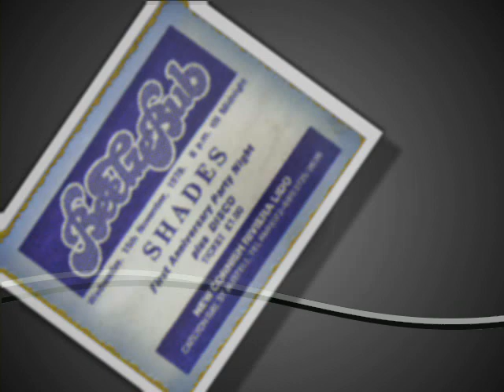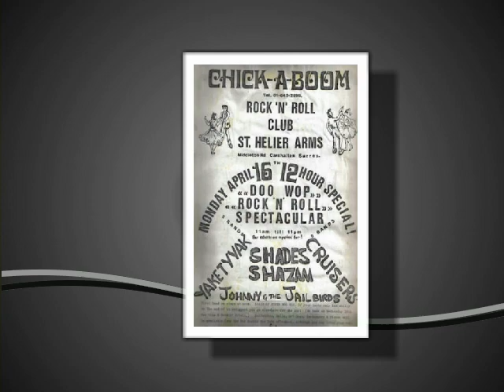BASS OF SHADES promo